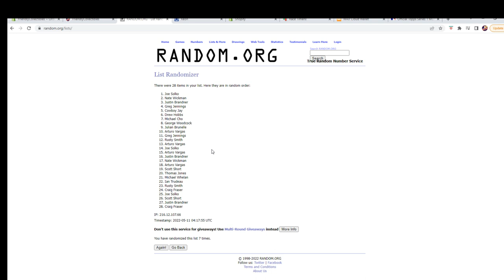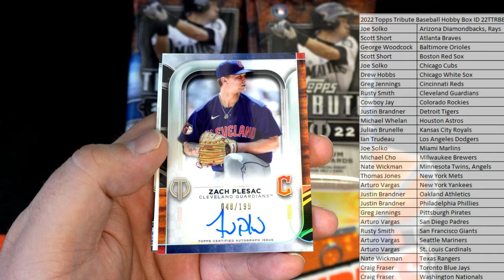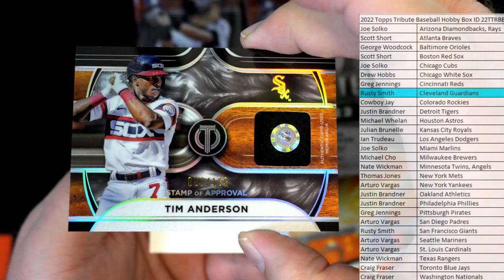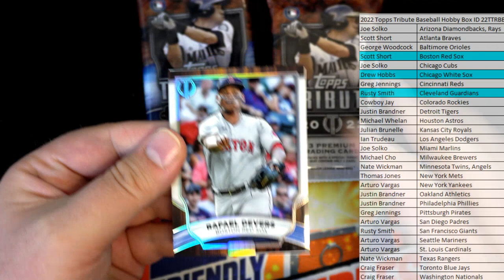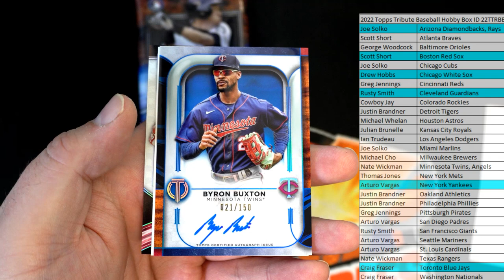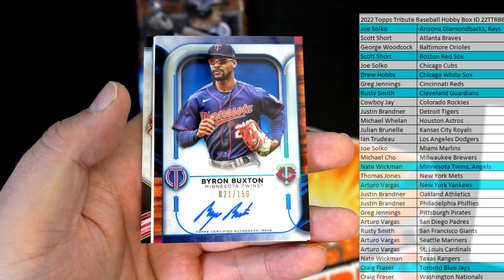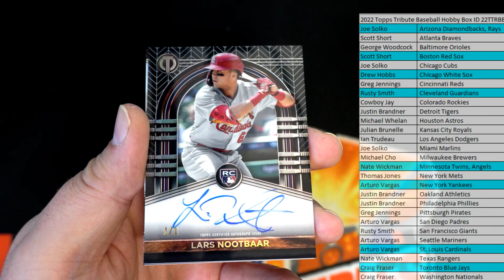2022 Topps Tribute Baseball Hobby Box ID 22TTRBBPYT101